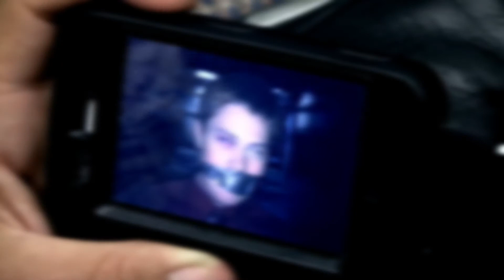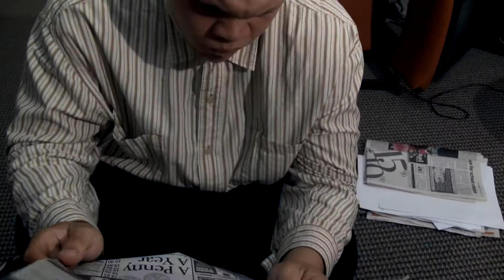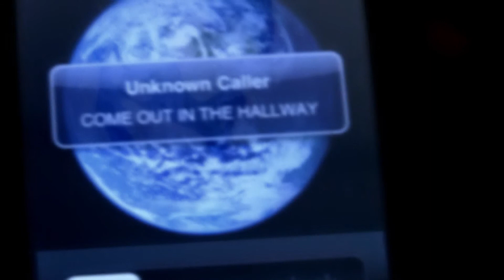Trepidation - Short Film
The Remastered Director's Cut of my short film Trepidation

Written, Directed, and Edited by Brian Baus
Producer - Mike Zahorsky
Derrick Anderson - David
Matt Lilly - Chris
Paul Ranck - Shawn